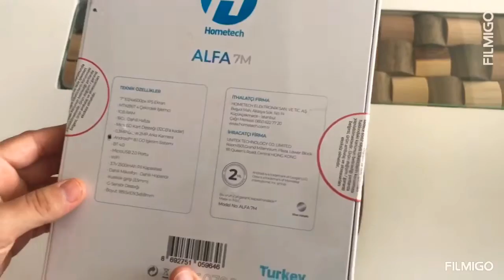HOMETECH 7” TURKCELL HEDİYE TABLETİ İNCELEDİK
Homtech 7” alfa tablet boyutu, özellikleri ve fonksiyonları hakkındaki ayrıntılı incelemesi.
İyi seyirler . Sevgiyle kalın 😍